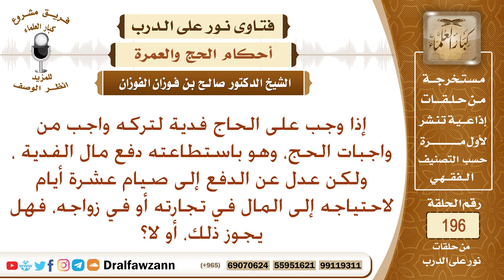هل يجوز الانتقال من الفدية إلى الصيام إذا ترك واجب من واجبات الحج؟ الشيخ صالح الفوزان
نص السؤال: إذا وجب على الحاج فدية لتركه واجب من واجبات الحج، وهو باستطاعته دفع مال الفدية ، ولكن عدل عن الدفع إلى صيام عشرة أيام لاحتياجه إلى المال في تجارته أو في زواجه، فهل يجوز ذلك، أو لا؟
السيرة الذاتية :
للاشتراك في قناة الشيخ صالح الفوزان

رئيس الفريق
لمشروع كبار العلماء